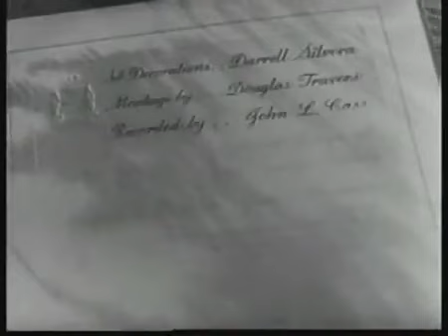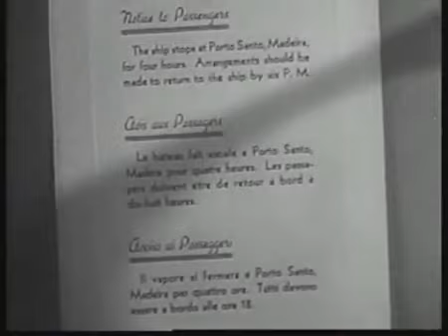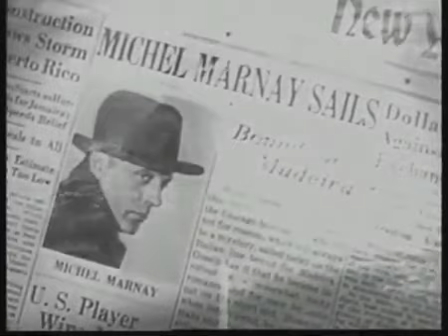LOVE AFFAIR (1939) | Irene Dunne | Full Length Classic Comedy Romance Movie | English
A French playboy and an American former nightclub singer fall in love aboard a ship. They arrange to reunite six months later, after he has had a chance to earn a decent living.
Cast:
Irene Dunne - Terry McKay
Charles Boyer - Michel Marnay
Maria Ouspenskaya - Grandmother
TOP 10!